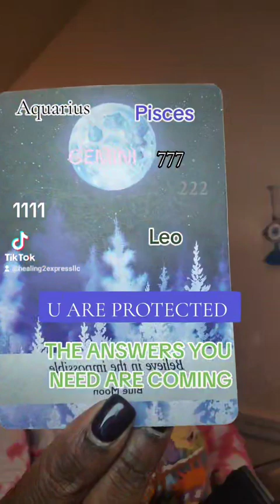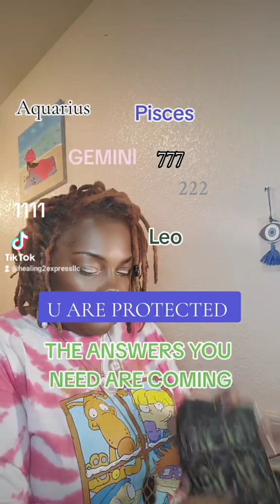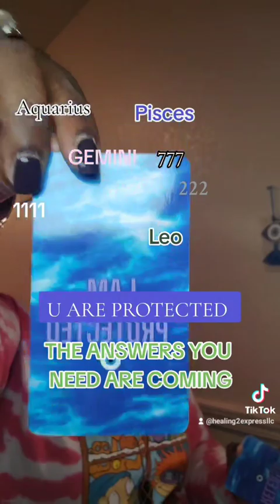♍ VIRGO ♍️ NEXT 24 APPLYING PRESSURE,UR IN GOOD HANDS 😉